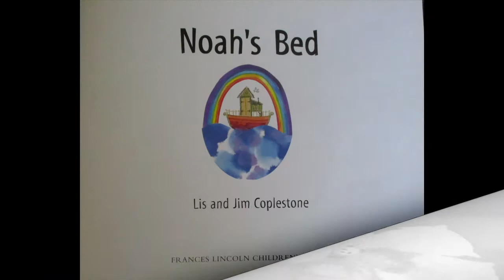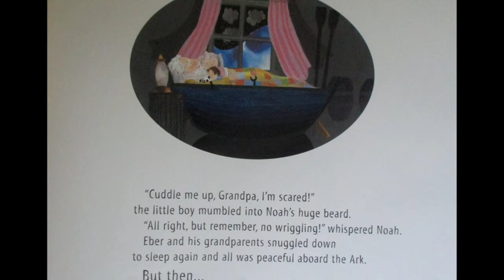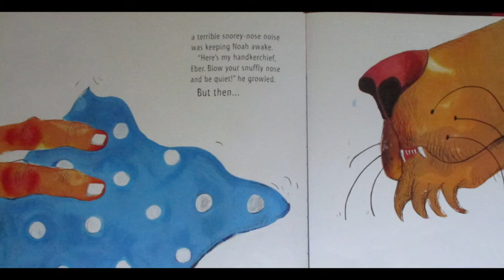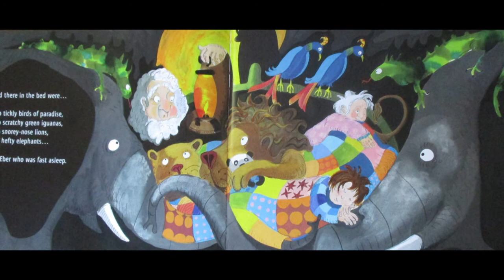Noah's Bed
It's a dark and stormy night, and not just Noah's grandson, Eber, makes his way to the safety of Grandpa's bed. Isabel Fripp reads Noah's Bed, written by Lis and Jim Coplestone. This recording was made to support our Sunday school unit on Noah at Rush Creek Christian Church.